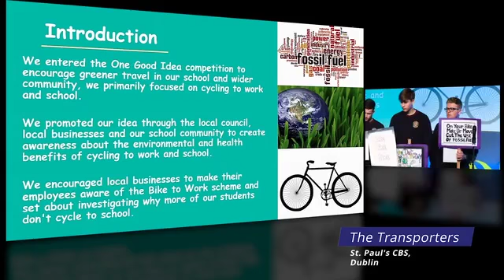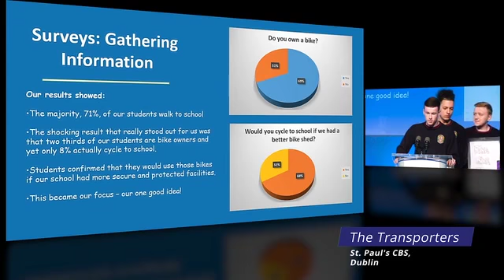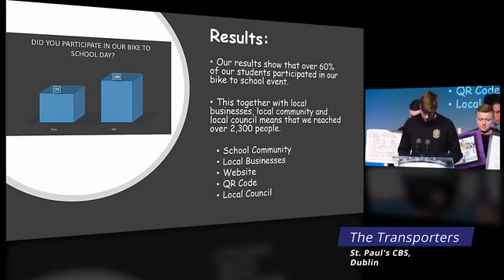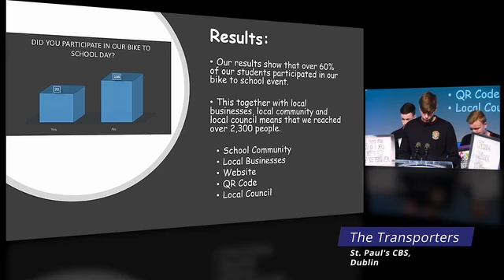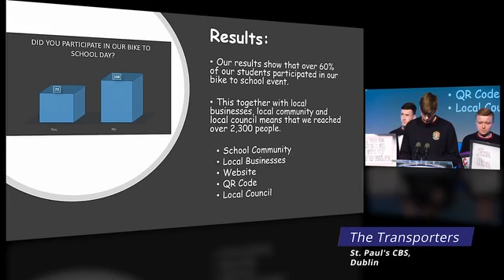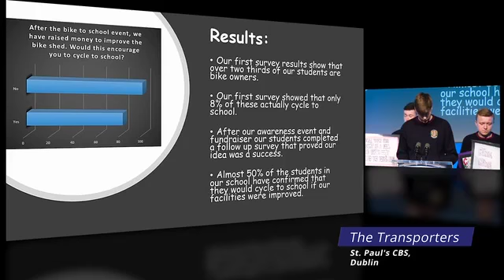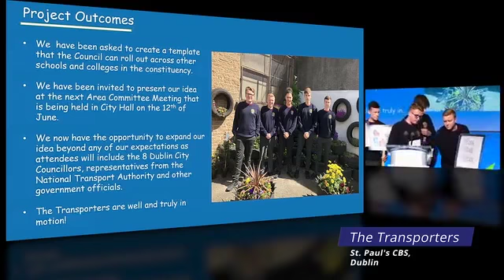OGI The Transporters